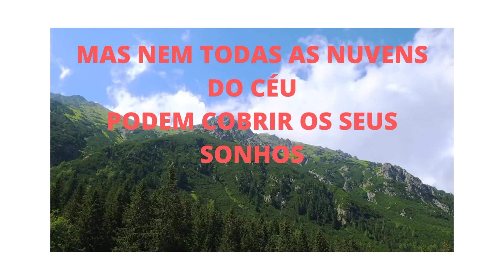Noite suave sonhos abençoados /mensagem de Boa noite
Mensagem de Boa noite com suave descanso